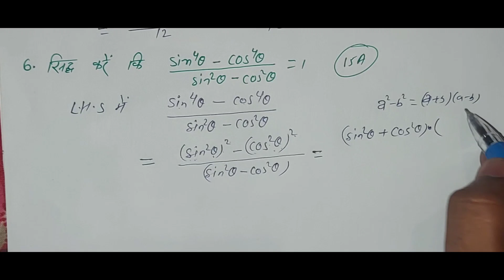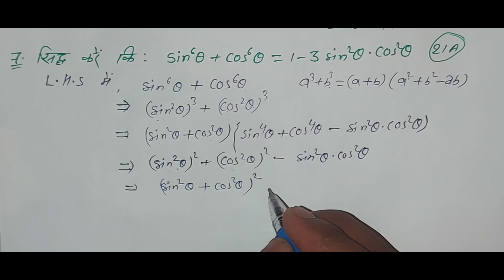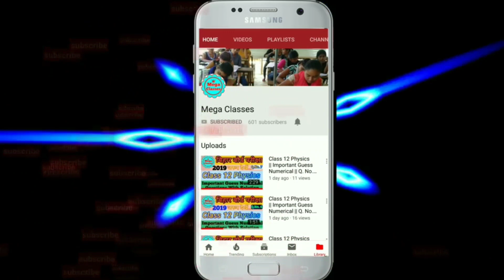प्रश्नावली 8 - त्रिकोणमिति का परिचय , class 10th math Hindi Medium Trigonometry question bank part 2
कक्षा 10 गणित NCERT book
प्रश्नावली 09 - त्रिकोणमिति के कुछ अनुप्रयोग, class 10th maths Hindi Medium Trigonometry intro part 1